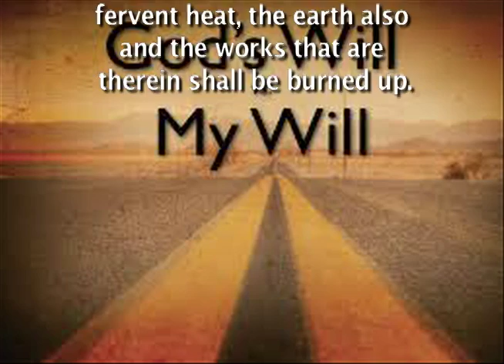The Will of God